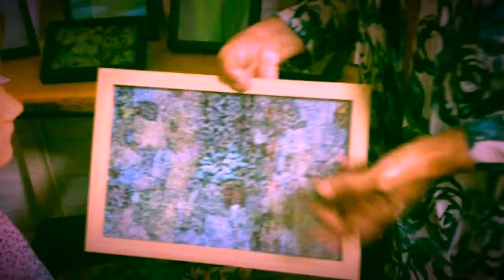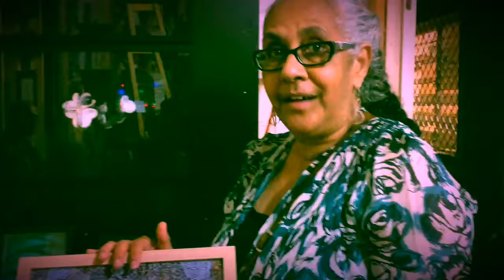nerelle nicol - lichen art - at machans beach hall exhibition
photographic artist nerelle nicol talking about her beautiful works of nature, sharing a beautiful moment with young artist sarah at the machans beach hall exhibition. see nerelle's work at the cairns indigenous art fair.